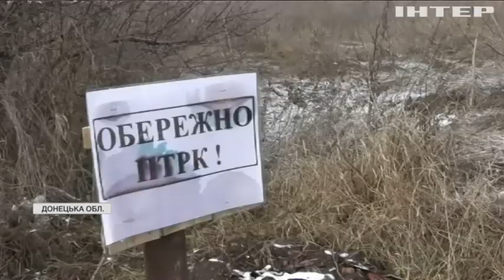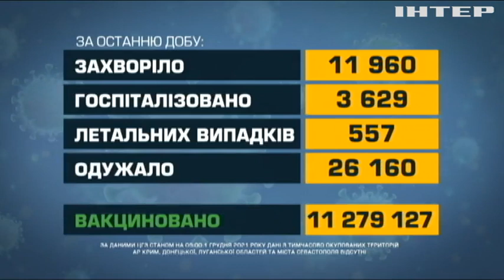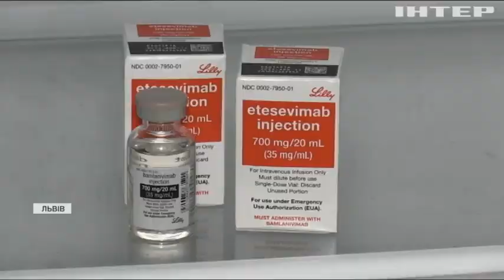Новости 07:00, выпуск за 2 декабря 2021 года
Дивіться у випуску: На Майдані Незалежності відбувся мітинг. США надали Україні 60 тисяч флаконів інноваційних ліків проти коронавірусу. Стрілянина в американській школі: зросла кількість жертв.